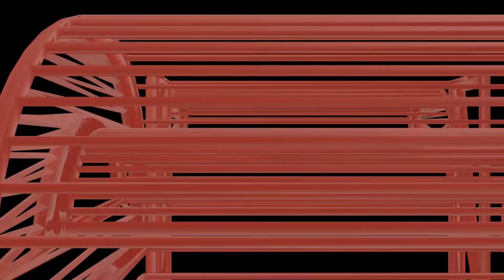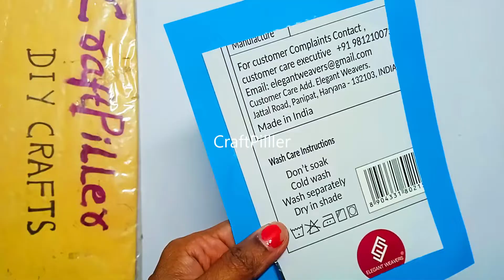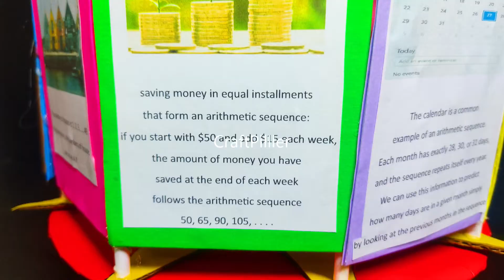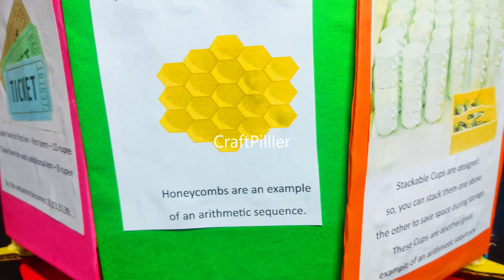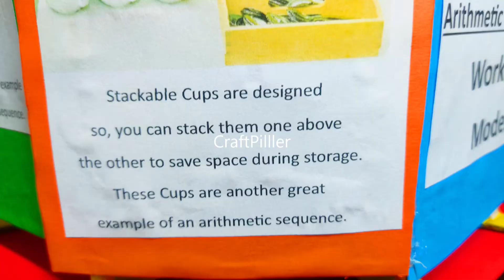real life examples of arithmetic progression working model - math's project - diy | craftpiller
The Arithmetic Progression Working Model highlights the relevance of sequences in everyday life, such as calculating savings, understanding loan repayments, and analyzing patterns in nature.

By illustrating how a constant difference between terms creates predictable outcomes, this model effectively demonstrates the practical applications of arithmetic sequences.

This engaging approach fosters a deeper appreciation for mathematics and its impact on financial planning and decision-making.

Materials Used :
Color Papers